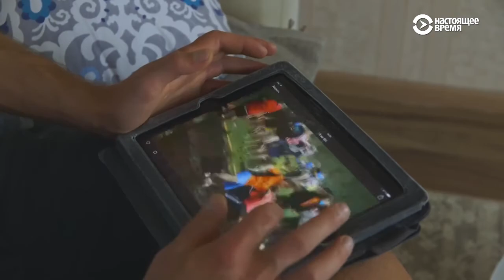Что такое «болотный футбол» и кто в него играет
В трясине питерских болот прошел кому известный футбольный турнир – кубок России по болотному футболу